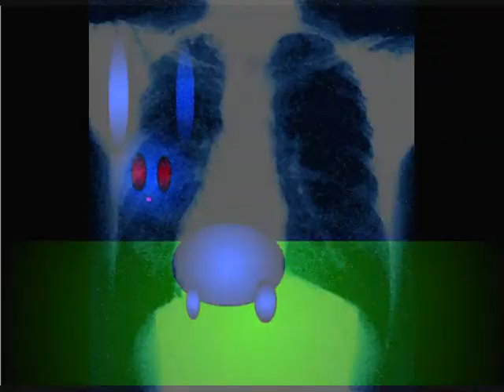Abducted Bunny By Gerald Stokes-Bunny goes to a Dubstep party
I just felt like writing a Dubstep Track xxx-ooo Gerald Stokes